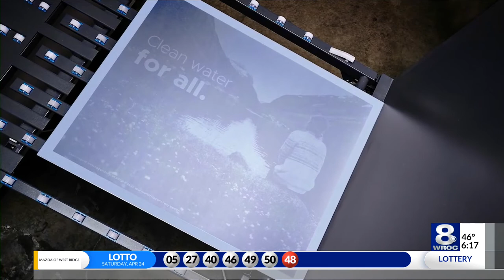Kodak focused on sustainability and growth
Kodak is committed to being the leader in the print industry and a good steward for the environment.